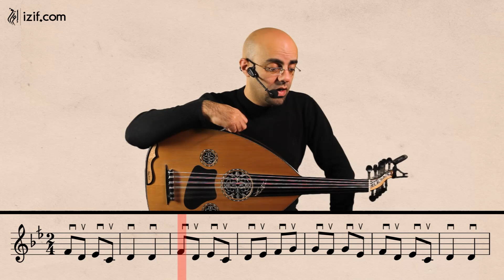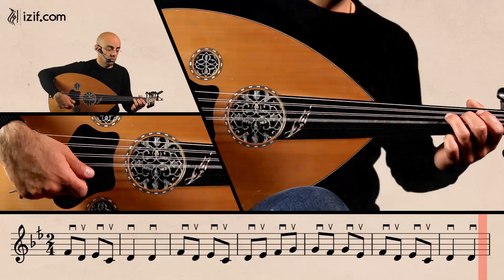تعليم عزف أغنية وين عرام الله على العود | izif.com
في هذا الفيديو تتعلّم كيفية عزف أغنية وين عرام الله من التراث الأردني على العود . يشرح الأستاذ طارق الجندي وزن المقطوعة الإيقاعي و النوتات الموسيقية و المقامات الموسيقية المستخدمة في الأغنية